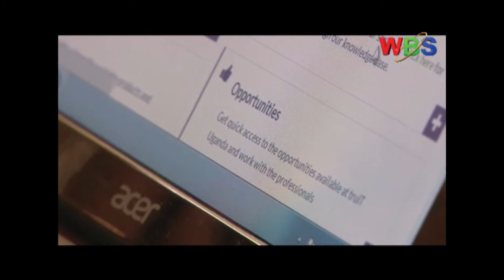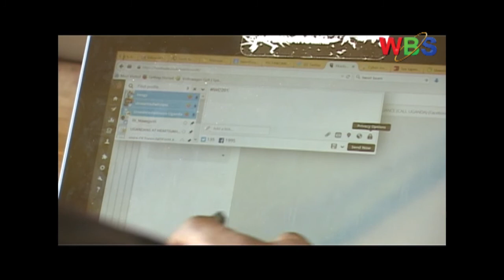E Campaign launched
As Internet users in Uganda continue to grapple with accessibility hindrances, Privacy and Digital Rights Activists are undertaking E-campaigning for civil society organizations operating in the countryside.
The e-campaign seeks to ensure that rural based Civil Society Organizations appreciate and embrace the benefits of new media frontiers ahead of government’s planned vision 2040.